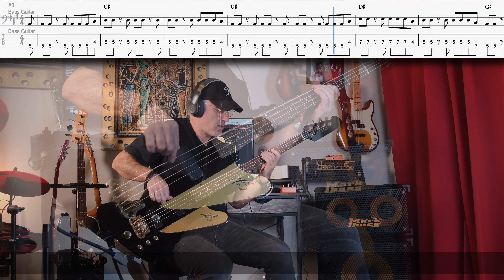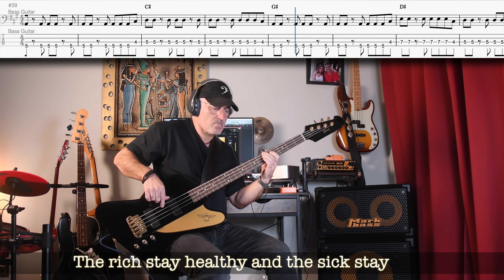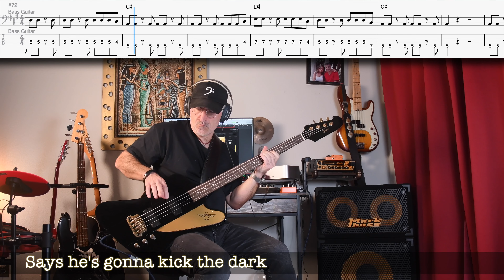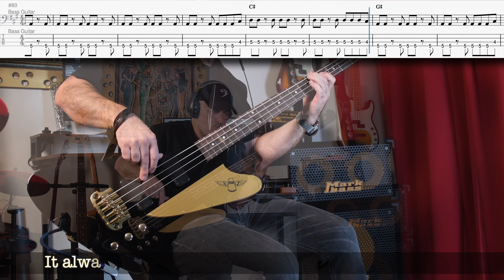Master the Bassline with Tabs - U2 - God Part 2 in 4K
U2 God Part 2 from the Rattle and Hum album bass cover with tabs, score, chords, and lyrics.
God Part 2 was written as an answer song to John Lennon's "God", having the same kind of lyrical structure. It also contains an attack on American biographer Albert Goldman, on the following verses, by way of Lennon's song "Instant Karma!":
"I don't believe in Goldman
His type like a curse
Instant Karma's gonna get him
If I don't get him first"
Additionally, the song alludes to Bruce Cockburn's "Lovers in a Dangerous Time", in the lyric "Heard a singer on the radio late last night/He says he's gonna kick the darkness till it bleeds daylight."
The song is a departure from the folksy-roots rock sound of the album's other studio recordings and is an introduction to the darker sound the band would adopt following the release of their next album, Achtung Baby.

Key = G#
Tempo = 112
Time Signature = 4/4
Tuning = Half Step Down (D# G# C# F#)